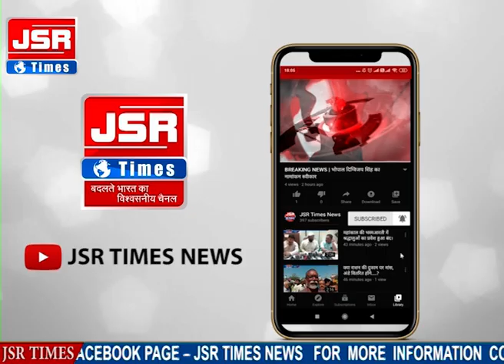एशिया की ऐतिहासिक कुबेर प्रतिमा की पूजा।